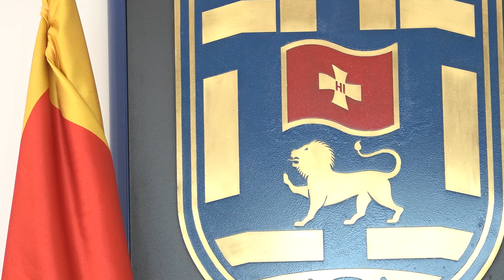SAOPŠTENI REZULTATI KONKURSA O SUFINANSIRANJU SPORTSKIH KLUBOVA